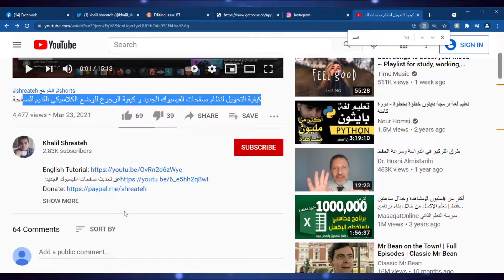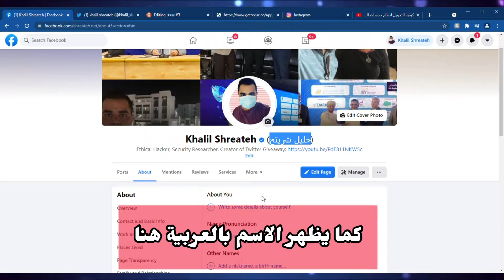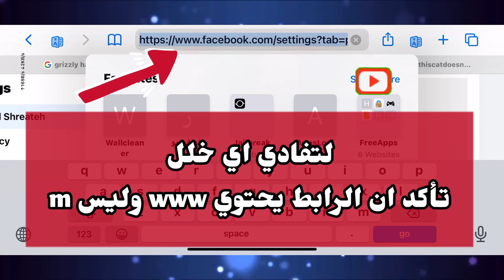تغيير اسم صفحة الفيسبوك في التحديث الجديد Change Facebook page name for the new pages experience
شرح تغيير اسم صفحة الفيسبوك في التحديث الجديد
شرح تغيير اسم صفحة الفيسبوك من الكمبيوتر
شر تغيير اسم صفحة الفيسبوك من الجوال
How to change facebook page name
How to change facebook new pages experience name